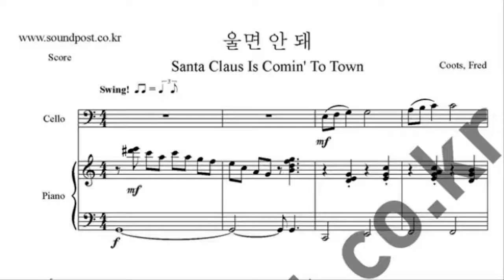캐롤 울면 안돼 첼로 악보 (첼로, 피아노)